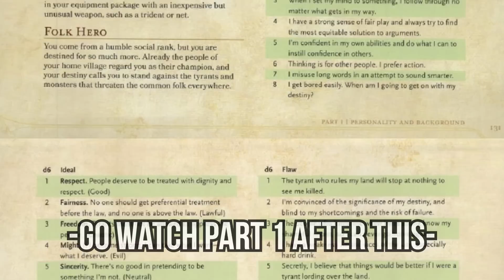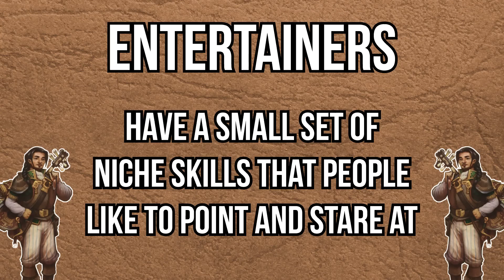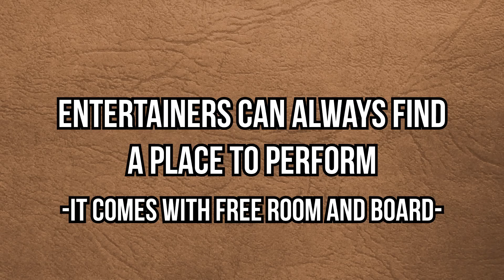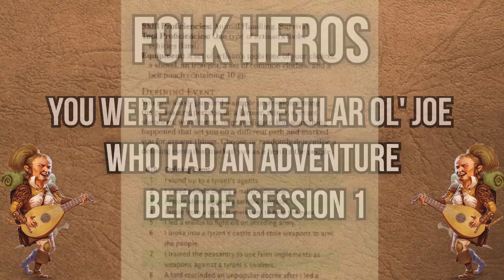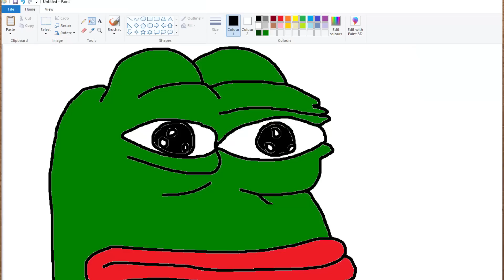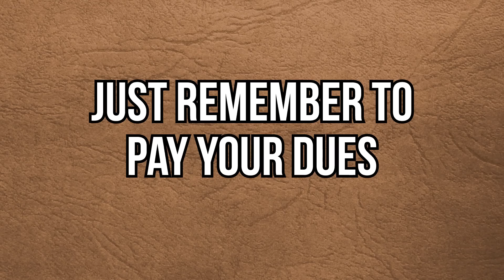Basically Some More Backgrounds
Today, we observe entertainers, guild artisans, and some other third thing. The wing sauce was two months expired, and I shit out C4